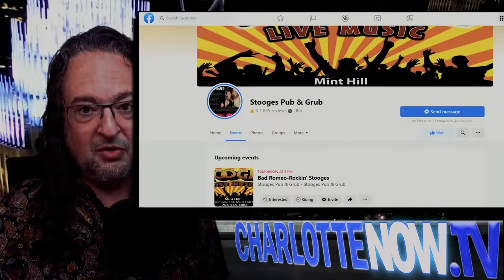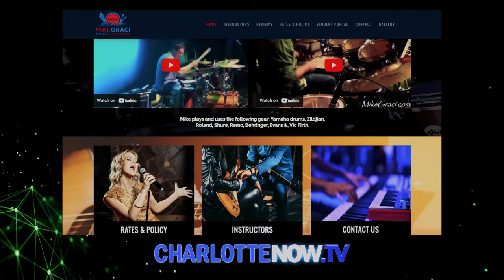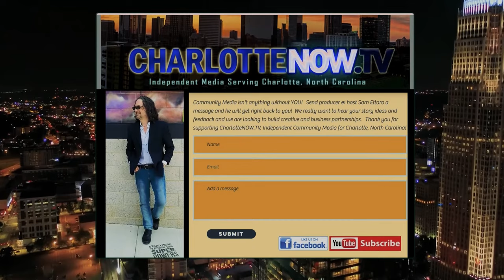Mike Graci EP005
Charlotte, NC has a vibrant music scene and many musicians who are writing and performing their own material.  Musician, instructor, and promoter Mike Graci joins the show to share details on a new original music showcase that he is booking and promoting.  He also shares a bit about what brought him and his family to Charlotte, his career in the music scene here, the growth of his music instruction studio, and his plans for growing the successful Carolina Original Music Showcase at Stooges in Mint Hill.